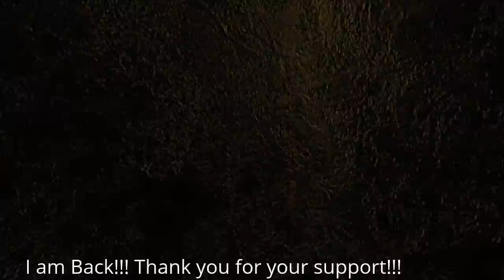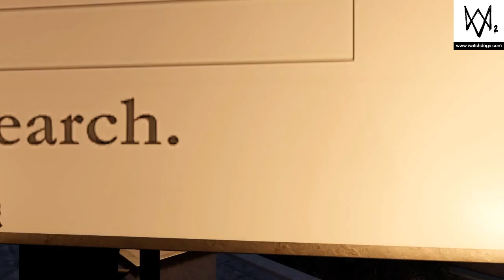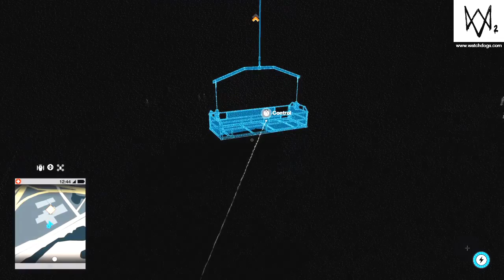WatchDogs 2 Gameplay!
Thank you for the love guys when I was gone. It has been a long time waiting but I am back and better then ever. I hope you love the video!!